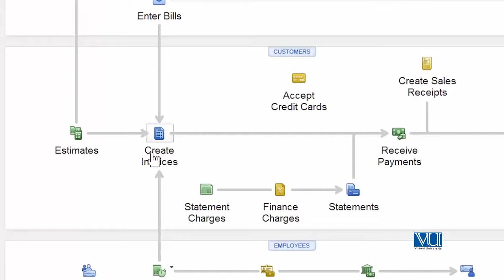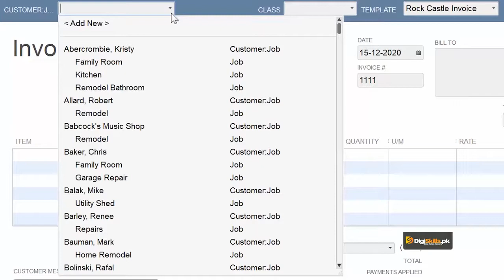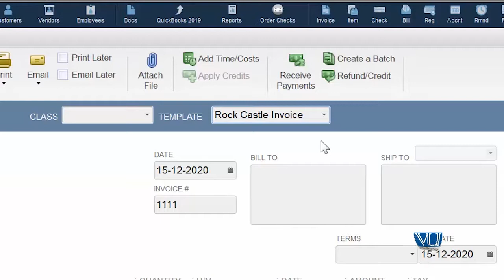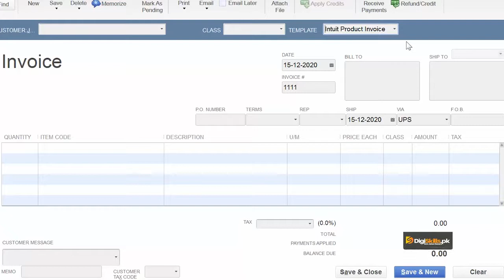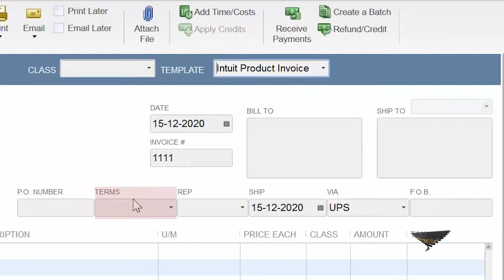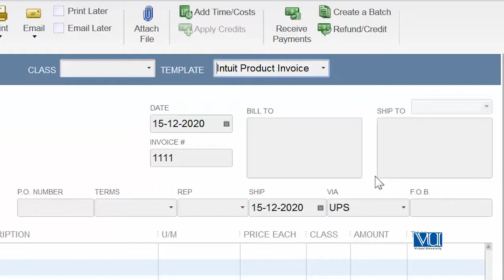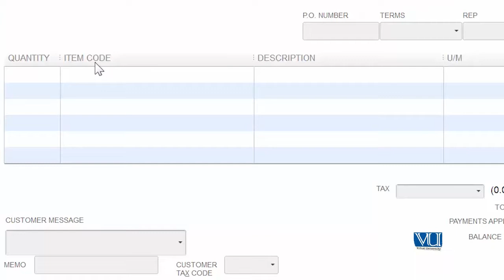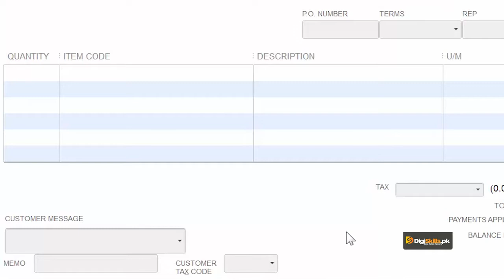Invoicing Your Customers Review The Basic Parts of an Invoice